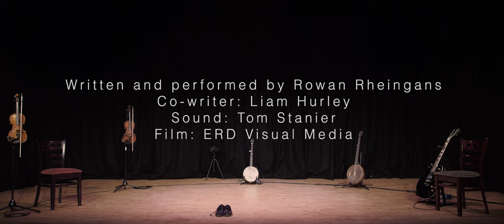Dispatches on the Red Dress: full show [please donate to Medical Aid for Palestinians in return]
I hope you enjoy the show. Please donate the cost of a ticket or more to Medical Aid for Palestinians via this

“Sublime...a narrative stitched with the subtlety of an expert dressmaker celebrates family, nature and the ties that bind and goes on to pack a fierce political punch ⭐⭐⭐⭐”
— The Guardian (Folk Album of the Month)

Rowan premiered her solo show Dispatches on the Red Dress at the Edinburgh Fringe Festival in 2019. Co-written with Liam Hurley, performed and directed by Rowan, the show was a big hit in Edinburgh with sell-out audiences and 5 star reviews earning her a prestigious Fringe First Award as well as nominations for two other awards (the Carol Tambor ‘Best of Edinburgh’ Award and the Filipa Braganca Award for Best Emerging Female Artist).

“Utterly spellbinding singing and narration... and as the red dress’ true origin unfolds, the revelation will leave you quietly breathless ⭐️⭐️⭐️⭐️⭐️”
—  The Scotsman

Adventurous new writing meets the warmth of a folk gig in this heartfelt and personal one woman show, uniquely weaving immersive storytelling with live fiddle, banjo and original songs taken from Rowan's brand new genre-melding debut solo album The Lines We Draw Together (The Guardian's Folk Album of the Month).

Unravelling the joy and pain from a story of her grandmother’s youth in 1940's Germany, Rowan celebrates small acts of resistance and boldly asks a troubling question for our times: can hope for our future be found in the very darkest pockets of our history?